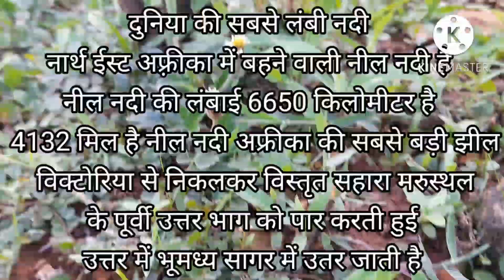दुनिया की सबसे लंबी नदी